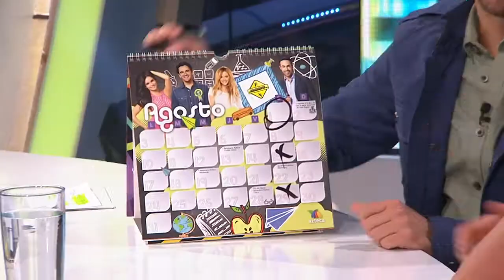A ls 4 años se fue de su casa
A los 5... ¡Descúbrelo!

A muy corta edad hizo que una amiguita pusiera su mano sobre una plancha caliente